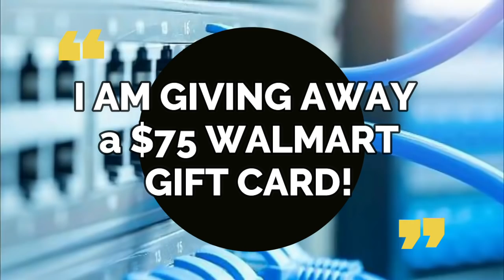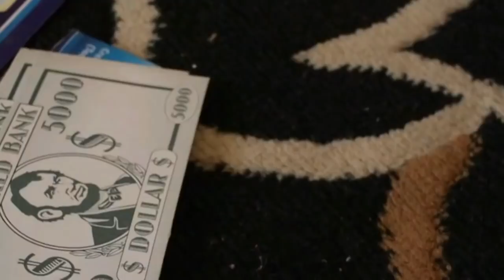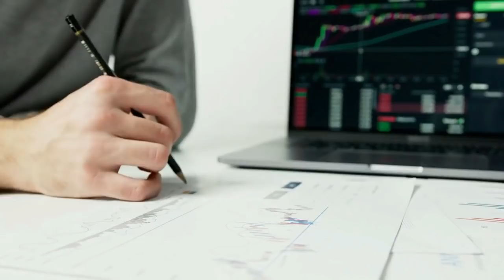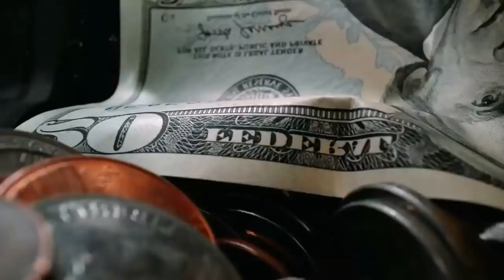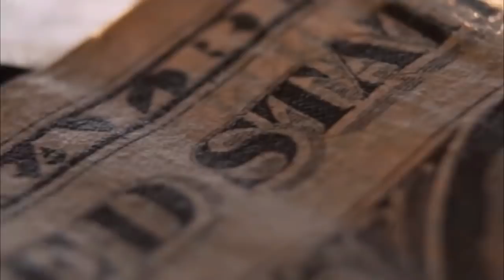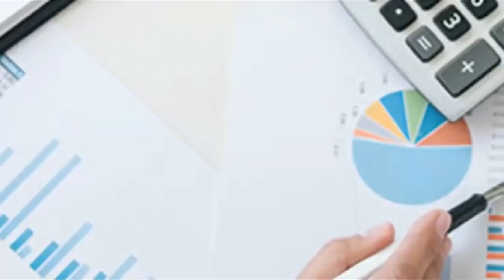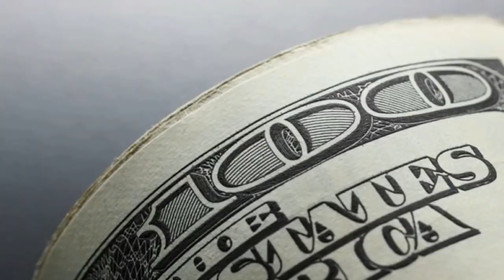MAILING OUT ON MAY 18TH for Social Security SSDI! $2,000 FOURTH STIMULUS CHECK UPDATE DEPOSIT DATE